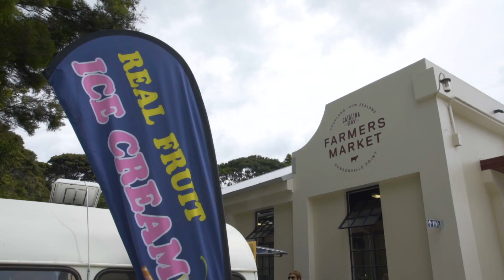SOLD - 31 Kokowai Parade, Hobsonville - CJ Zhang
The Perfect Family Home

Located right opposite to a reserve and within a couple of minutes walk from the waterfront in Hobsonville, this welcoming home ticks all the boxes.

The large family home sits on an ...

Property Marketed by: CJ Zhang, West Harbour